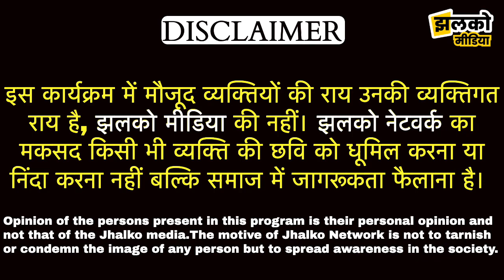हनुमानगढ़ में साधु के साथ हुआ ऐसा सुनकर उड़ जाएंगे होश ~ Hanumangarh News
Produced By: Jhalko Hanumangarh
Edited By: Mukesh
Reported By : Aashu
Cameraman